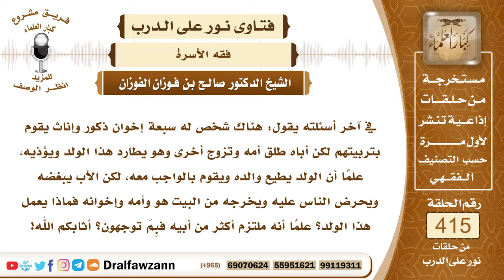5561- يرعى أمه المطلقة وإخوانه السبعة ويبر والده لكن والده يبغضه ويؤذيه فكيف يتعامل معه؟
"5561- في آخر أسئلته يقول: هناك شخص له سبعة إخوان ذكور وإناث يقوم بتربيتهم لكن أباه طلق أمه وتزوج أخرى وهو يطارد هذا الولد ويؤذيه، علما أن الولد يطيع والده ويقوم بالواجب معه، لكن الأب يبغضه ويحرض الناس عليه ويخرجه من البيت هو وأمه وإخوانه فماذا يعمل هذا الولد؟ علما أنه ملتزم أكثر من أبيه فبم توجهون؟ أثابكم الله!
الجواب: على هذا الولد الاستمرار في طاعة والده بالمعروف والبر به ولو كان الولد قاسيا عليه ربما يكون أن هناك سببا من الولد في قسوة الوالد فعلى الولد أن يحسن المعاملة مع أبيه والملاطفة والغالب أن الوالد يكون في قلبه الحنان على الولد ولا يعامل الولد بالقسوة إلا لسبب من قبل الولد في الغالب، فعلى الولد أن يتفقد تعامله مع والده وعلى كل حال البر بالوالد والإحسان إليه أمر واجب حتى ولو قسا عليه والده فإنه يقوم بما أوجب الله عليه، وإذا كان والده يطرده من البيت فإن كان له غنية بأن يسكن في مكان آخر فإنه يعد له مسكنا مناسبا له ولوالدته ومن تحت يده مع الاستمرار في حسن التعامل مع والده والبر به.
السيرة الذاتية :
للاشتراك في قناة الشيخ صالح الفوزان

14_ الشيخ محمد أمين الشنقيطي
يتيوب

15_سماحة المفتي عبد العزيز آل الشيخ
 يوتيوب

رئيس الفريق
لمشروع كبار العلماء